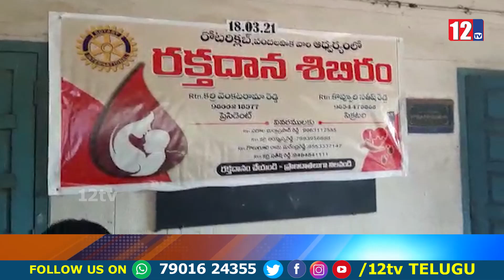తూర్పుగోదావరి జిల్లా పందలపాక గ్రామంలో రోటరీ క్లబ్ ఆధ్వర్యంలో రక్తదాన శిబిరం....||12Tv Telugu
12 Tv is a 24/7 news channel on the digital and Sattilite platform, with exclusive news, breaking news, special interviews, latest updates on politics, movies, sports and current affairs.